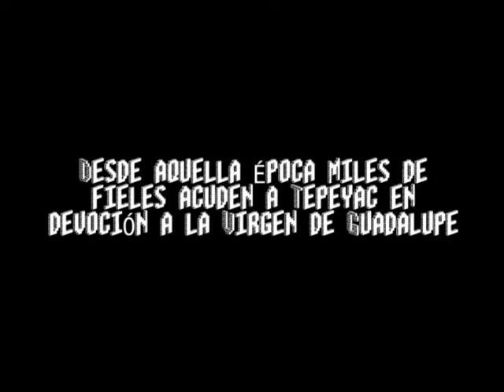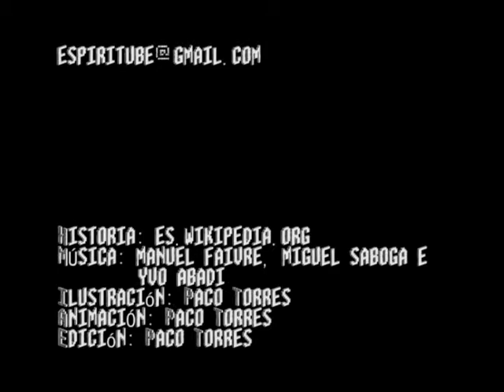guadalupana 8 bits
La Virgen de Guadalupe en 8 Bits